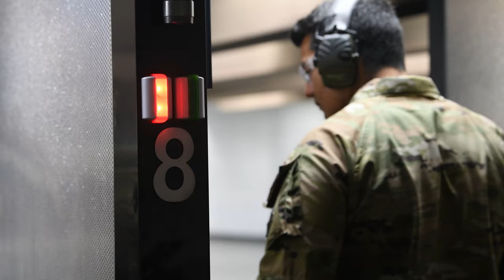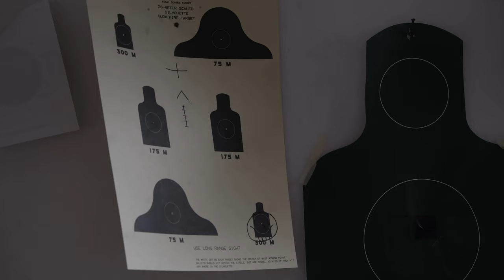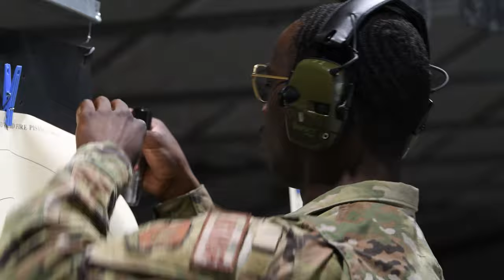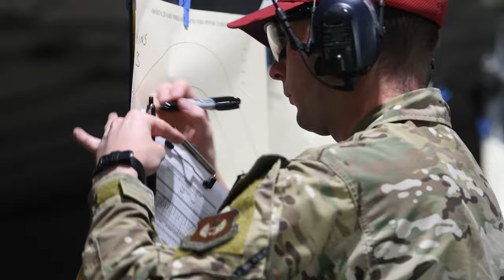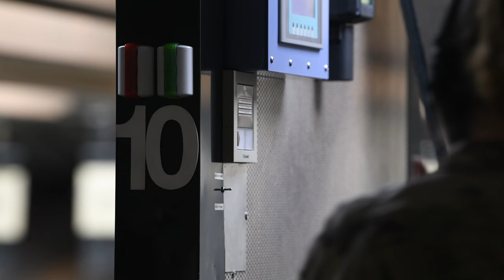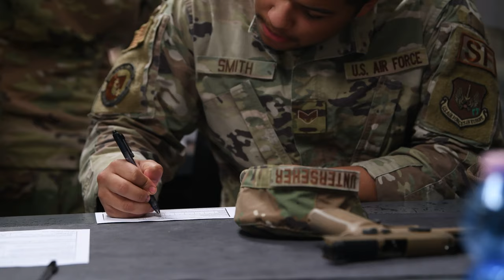2022 Police Week EIC Pistol Competition Broll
Airmen from across Aviano Air Base gathered at the base indoor firing range, May 17, 2022 to participate in the Excellence in Competition (EIC) pistol event. This competition was one of several events held in honor of this year's Police Week. The top ten percent of competitors at the EIC Pistol Competition are awarded the Non National Bronze medal in recognition of their marksmanship. (U.S. Air Force Video by Airman Raya Feltner)

2022 Police Week EIC Pistol Competition Broll
AVIANO AIR BASE, ITALY
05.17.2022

Film Credits: Video by Airman Raya Feltner
AFN Aviano